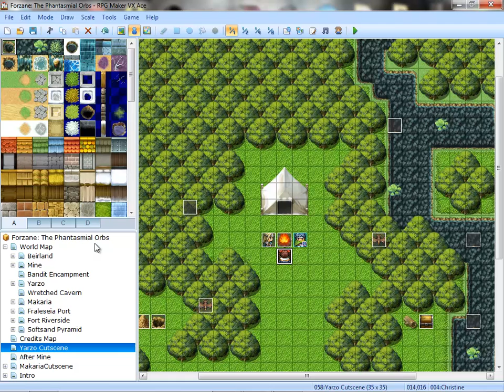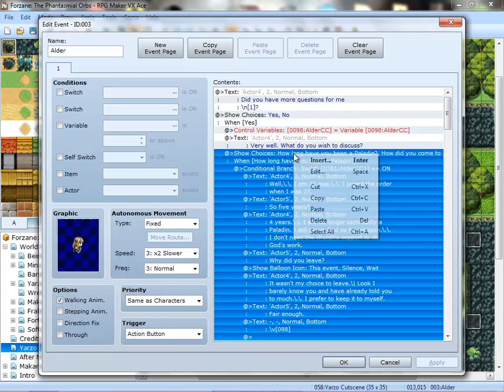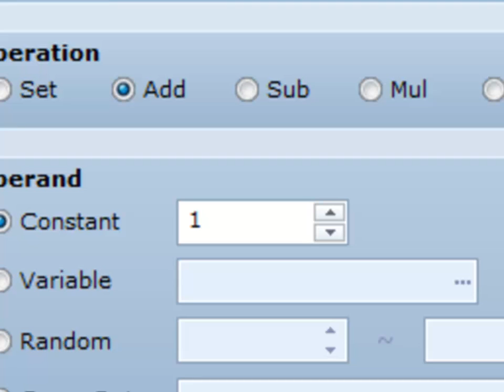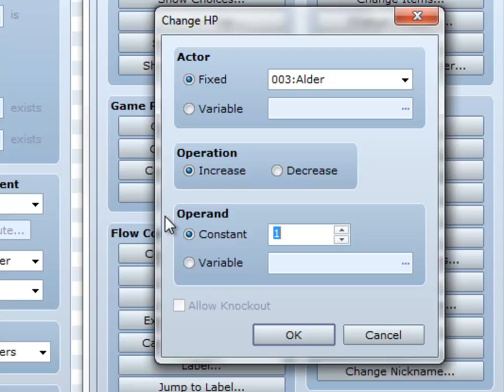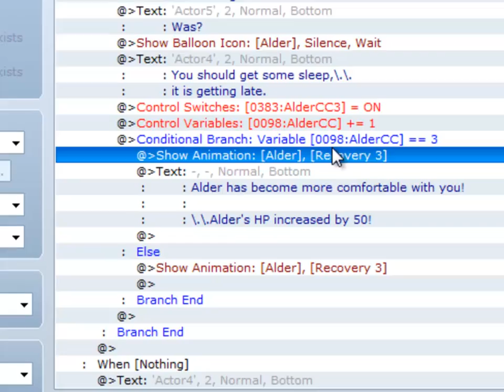RPG Maker VX Ace Tutorial: Companion Closeness System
A tutorial on how to make a Companion Closeness/Familiarity/Friendship system incorporating Switches, Variables, And Conditional Branches.